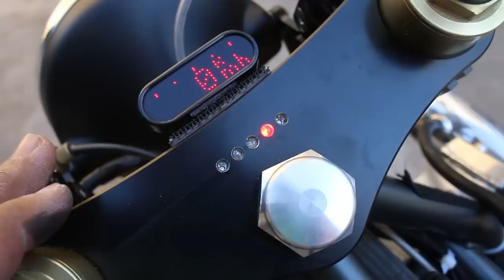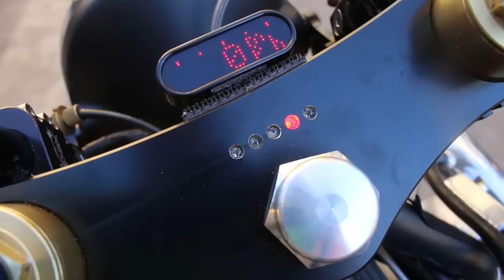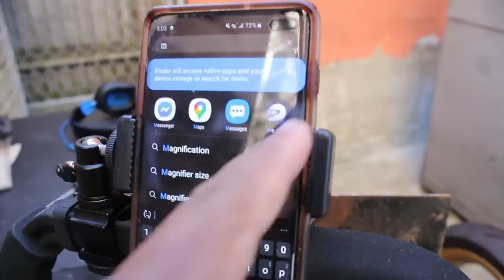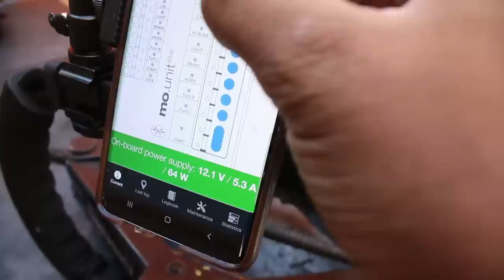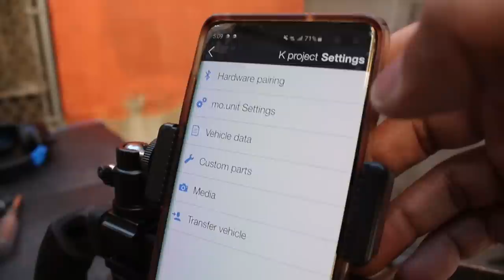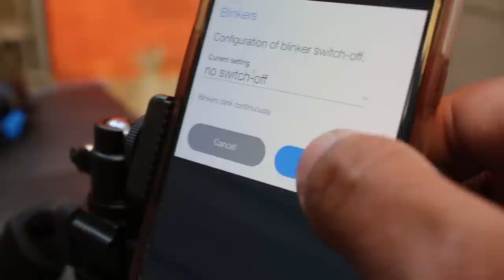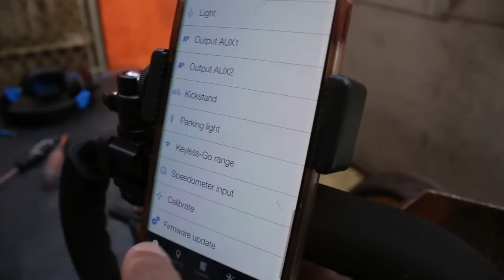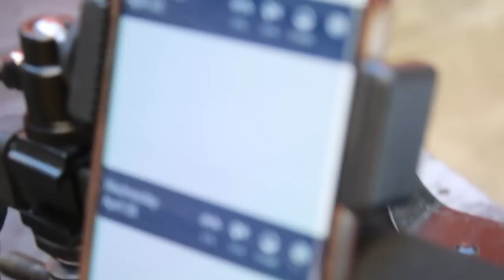[Ep 15] 1986 BMW K100 Cafe Racer Project - Lighting Overview & M-Unit Features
A more free form episode just covering the lighting and M unit since I felt that was glossed over. I'll finally be moving ahead with freeing the bike. Since its together for now, I figured i'd get this out the way.